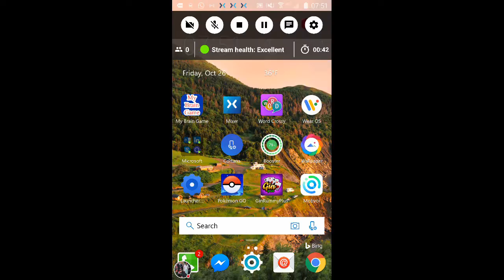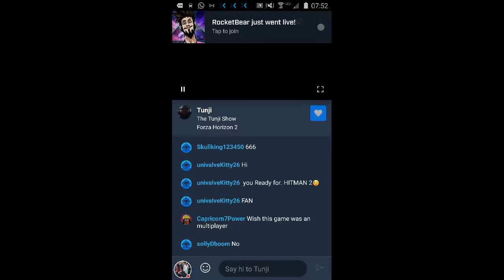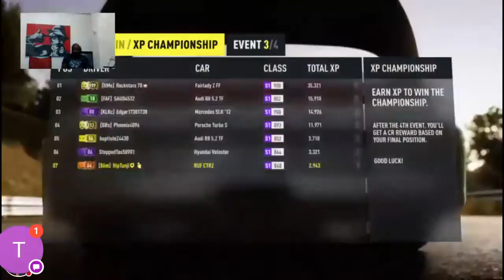Forza Horizon 2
The Tunji Show